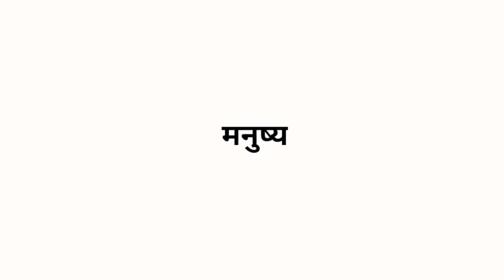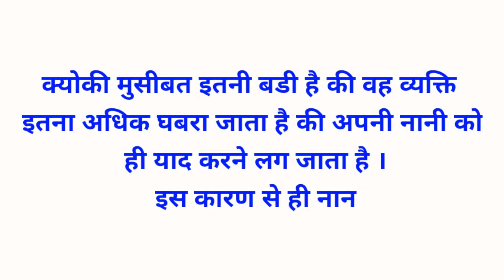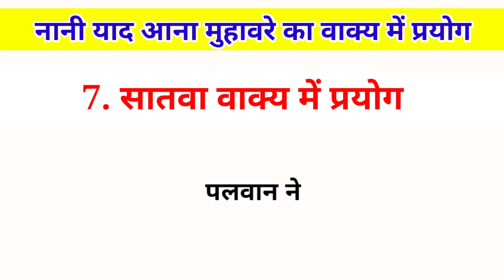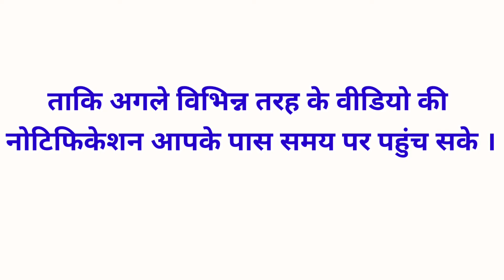नानी याद आना मुहावरे का अर्थ // nani yaad aana muhavare ka arth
नानी याद आना मुहावरे का अर्थ
nani yaad aana muhavare ka arth
nani yaad aana muhavare ka arth aur vakya

☑️This video is only related to study. Only study related information is provided in this video. This video is made only to make people aware and increase their knowledge.

 ☑️This channel does not provide any information which is considered illegal